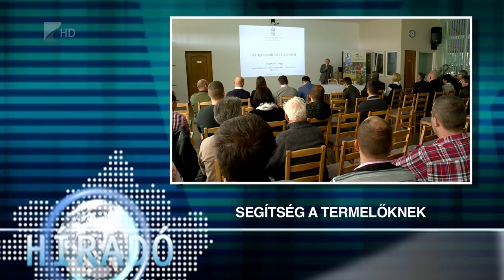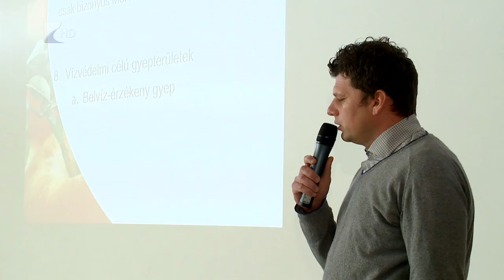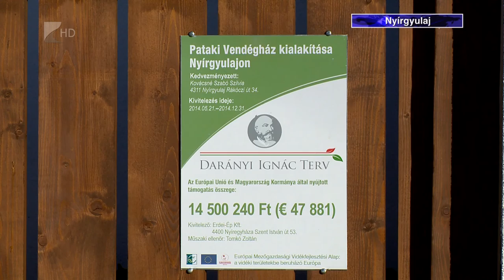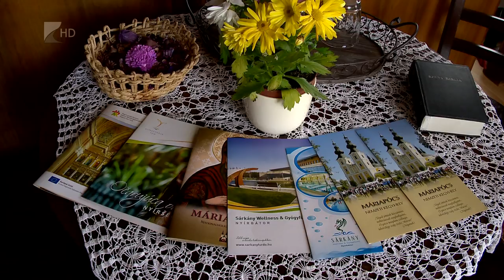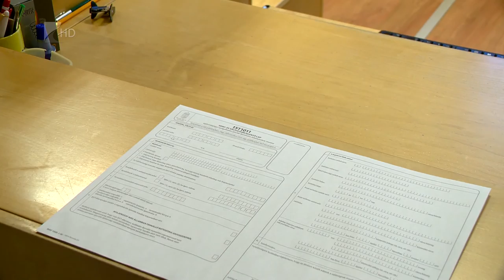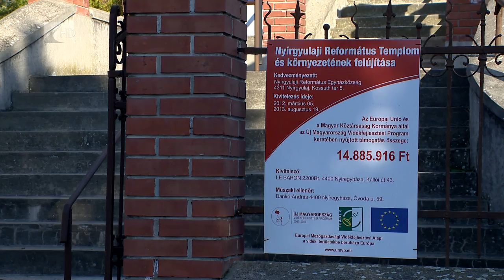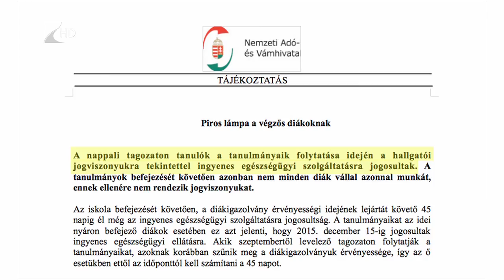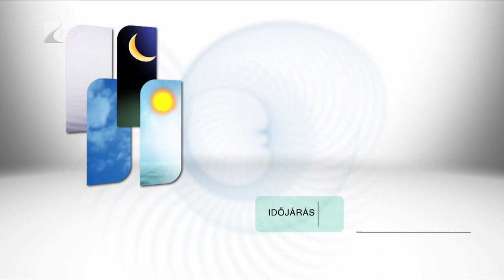Híradó 2015.11.05. - Kölcsey Tv